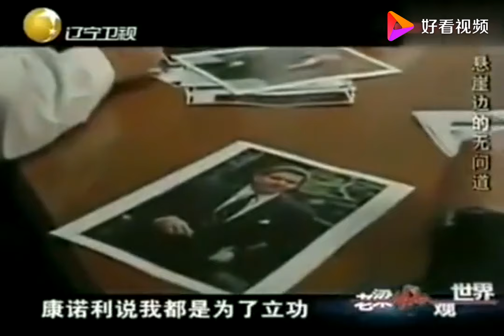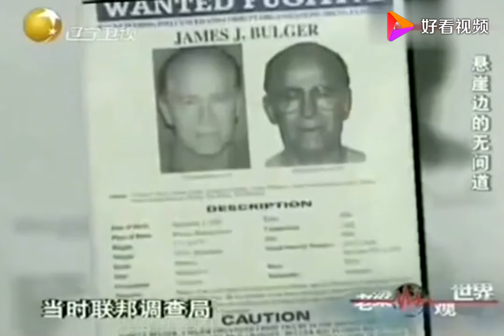老梁揭秘系列-老梁：僅次於拉登二號通緝犯，卻在牢房被活活打死的原因！？看完長知識了